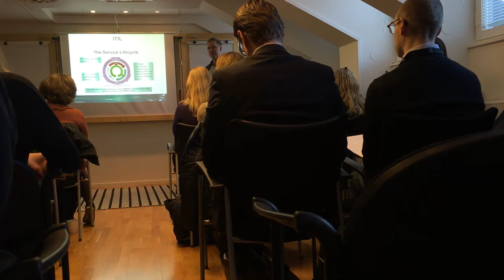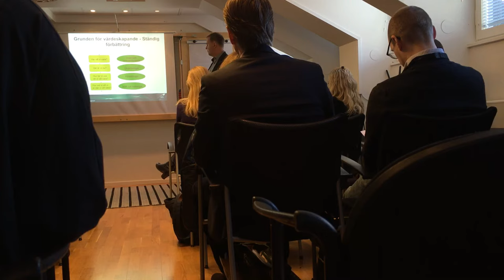Frukostmöte: Förvaltning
Utmaningar för förvaltningsledare - hur lyckas du med att skapa största möjliga kundvärde?

Stockholm, 8 april 2016